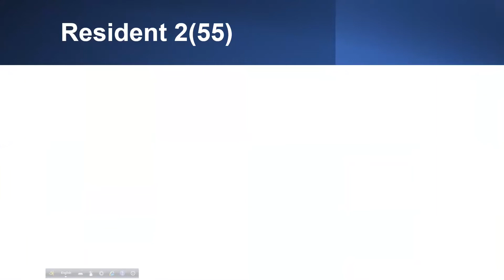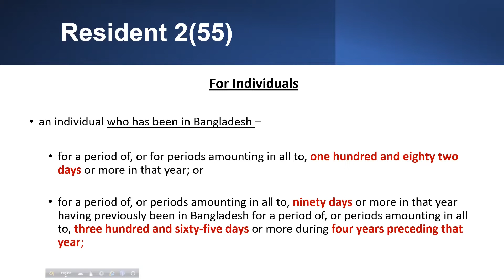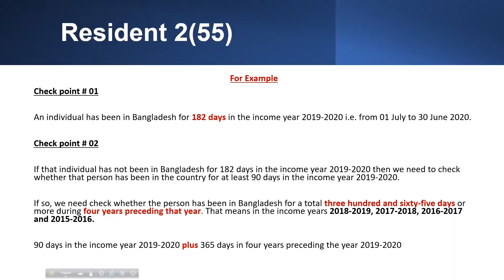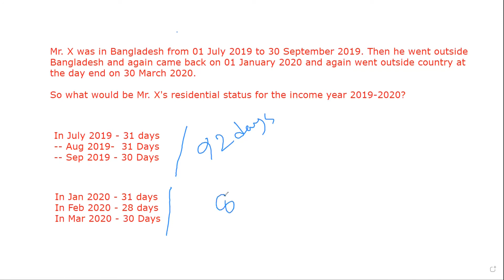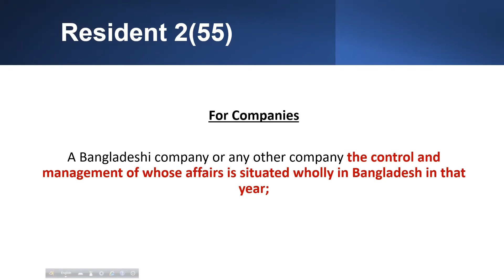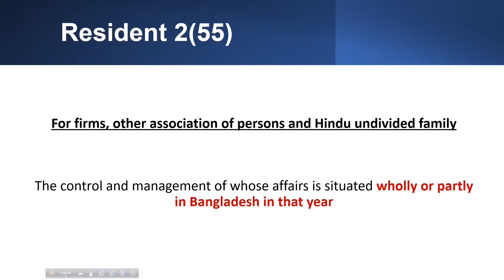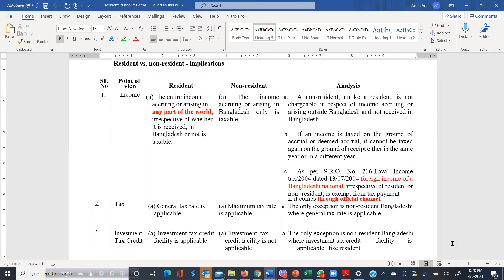Income Tax Residential status and tax implications l conditions for becoming resident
Resident vs non resident in income tax l residential status in income tax l conditions for resident